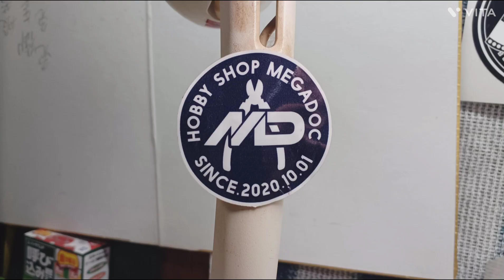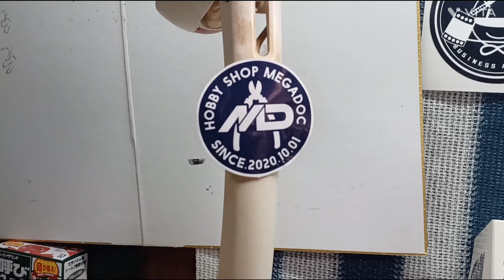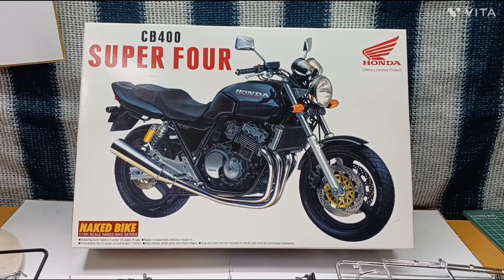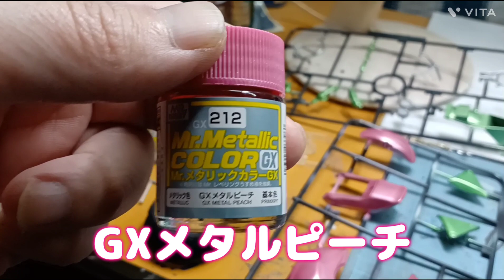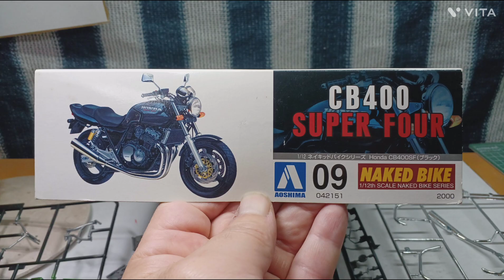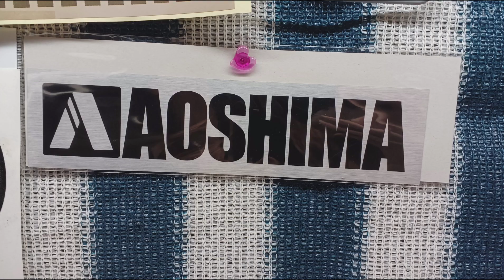今回アオシマのキットの🏍️CB400スーパーフォアを色分けして部品紹介します🏍️😆✌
今回アオシマさんのキットの🏍️CB400スーパーフォアを制作中で僕のオリジナルで色分けして少し部品紹介します🏍️😉✌🎶(笑)よかったら見て下さいね🏍️🎥‼️チャンネル登録､コメント、グットボタンをよろしくお願いします！🙇😆👍💮🎶(笑)(笑)